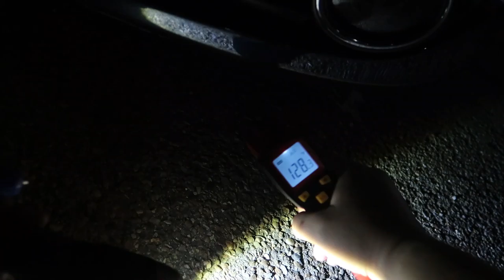Nighttime Autox Is The Absolute Best! | West Texas SCCA| MK7 Golf R